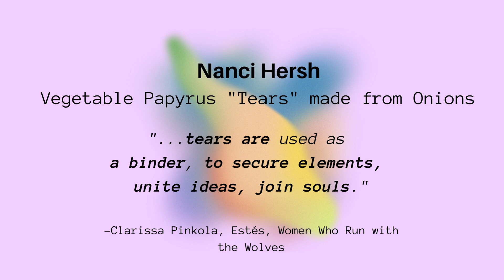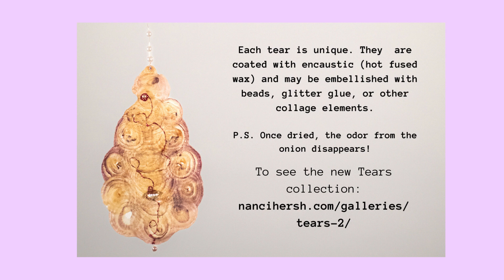we all could use a good cry: vegetable papyrus tears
From the studio of Nanci Hersh.

Vegetable papyrus tear shaped sheets of "paper" are made from onions that are cooked, sliced thin, and pressed dry to reveal intricate and beautiful patterns.

This series is also symbolic of our current liminal or transitional state in the wake of a global pandemic, heightened nationalization, and extreme polarization.

To learn more about the concept behind this idea and see some of the competed pieces